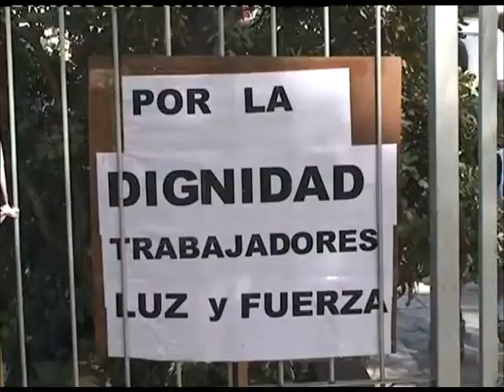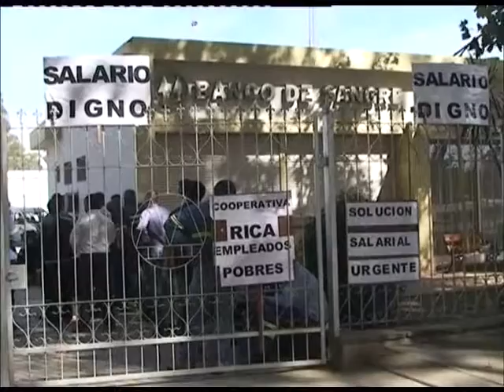COOPERATIVA DE SS PUBL SIGUE DE ASAMBLEA REPERCUCIONES EN ATENCION ING OMAR FANTINI1